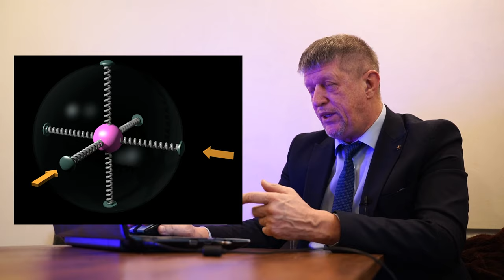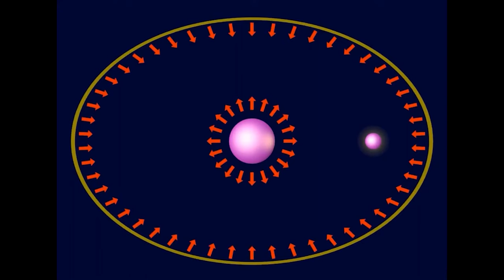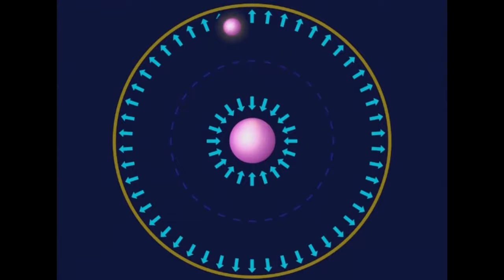💥Определение понятия "Термин"🔥Википедия VS Саватеев 🔴Гравитационный эксперимент★👍наука✔"Катющик ТВ"